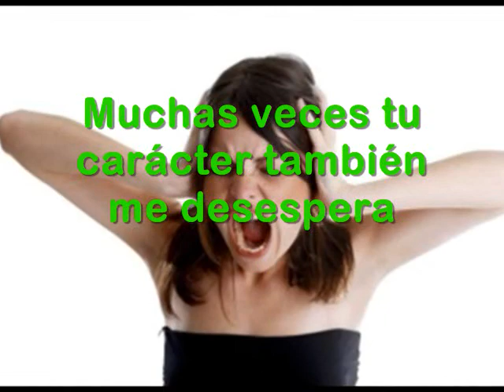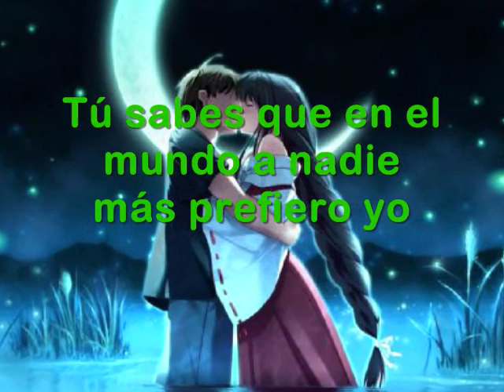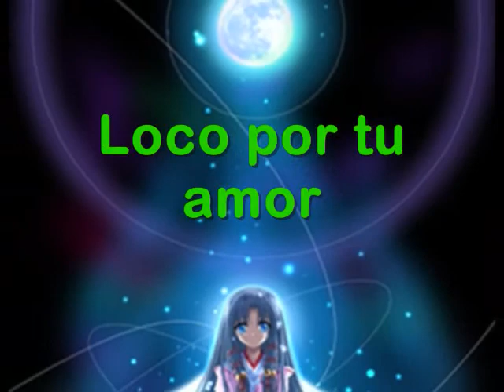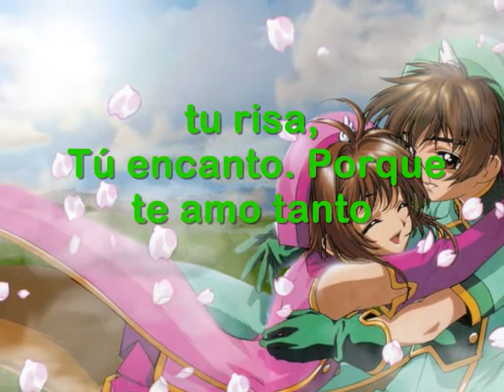LOCO POR TI LOS TEMERARIOS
QUE HERMOSA CANCIÓN AL ESTILO... " LOS TEMERARIOS " ♥ ♥ ♥